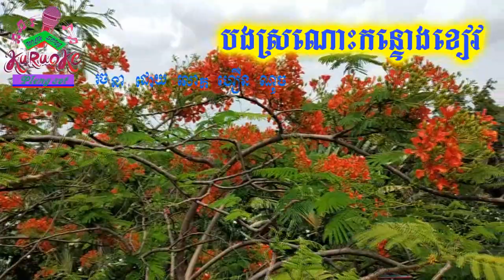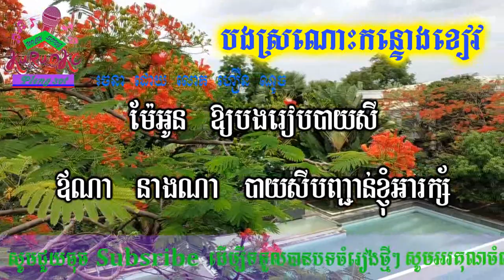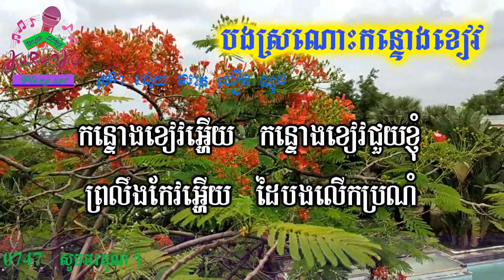បងស្រណោះកន្ទោងខៀវ ភ្លេងសុទ្ធ Bong Sronos Kontong Keiv pleng sot khmer karaoke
nochsong បងស្រណោះកន្ទោងខៀវ ភ្លេងសុទ្ធ Bong Sronos Kontong Keiv pleng sot khmer karaoke